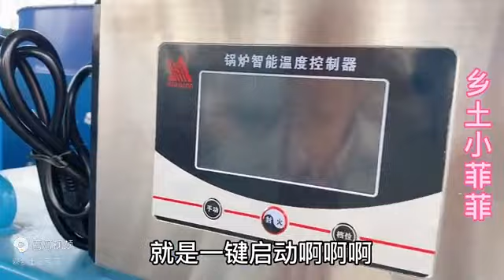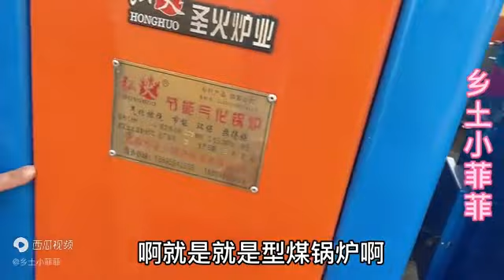農村小伙發明新型鍋爐，高效、節能環保、多功能，農民的福音來了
🎬视频传送门~